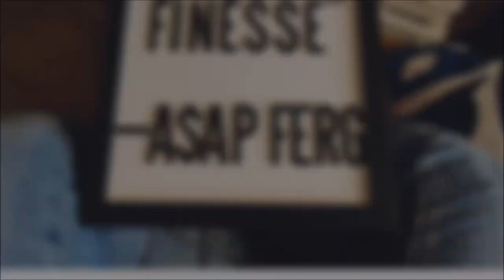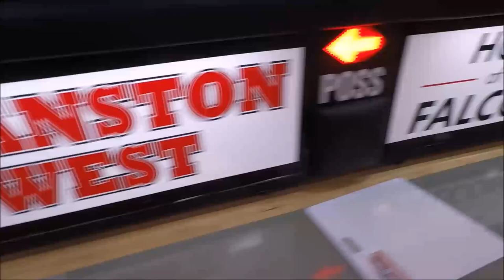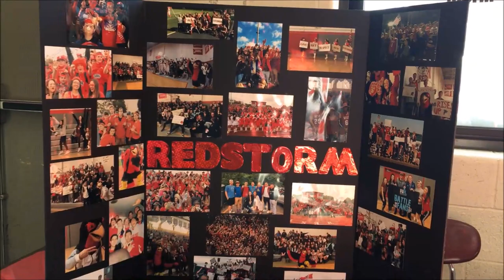Cranston High School West 2018 Battle of the Fans